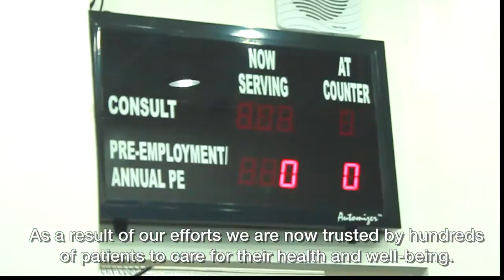PATIENT FIRST AVP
PATIENT FIRST MEDICAL CENTER is an out patient health care facility that offers an alternative medical venue by providing prompt and personal health care service to the general public as well as corporate clients by a network of our highly skilled health care professionals.